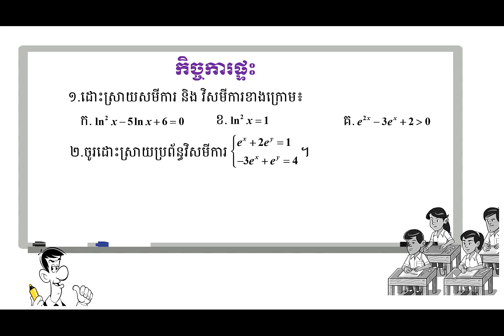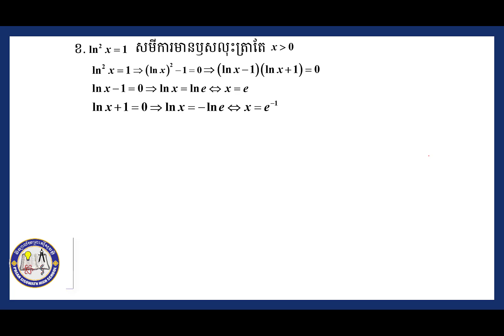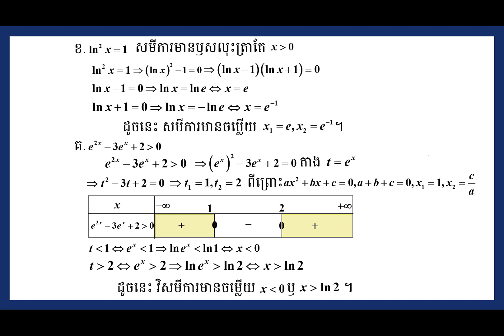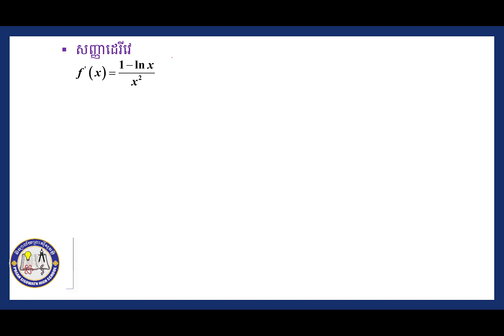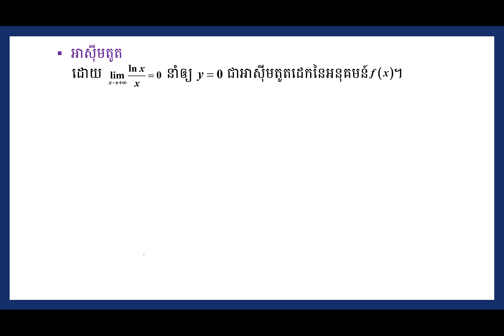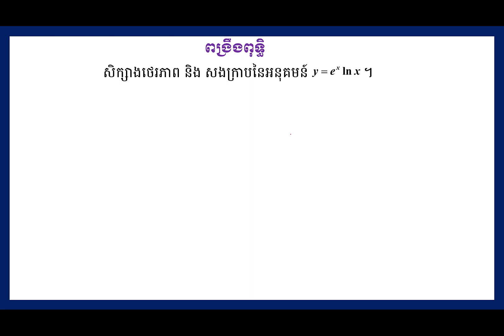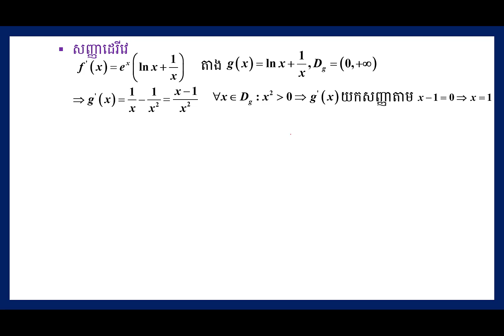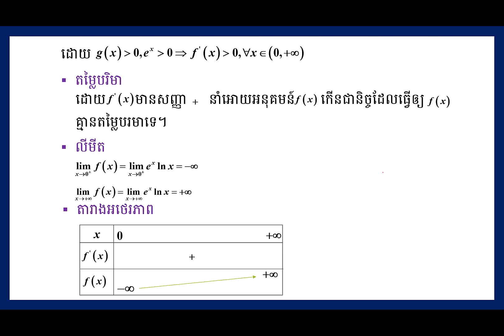2 K12MAEP33 គណិតវិទ្យា៖ជំពូកទី៣ សិក្សាអថេរភាព និង ស~សាអថេរភាព និង សង់ក្រាបនៃអនុគមន័លោកការីតនេពែ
មុខវិជ្ជា៖ គណិតវិទ្យា
ថ្នាក់ទី៖ ១២

ជំពូកទី២ ដេរីវេ មេរៀនទី២ អនុវត្តន៍ដេរីវេ ១ អនុវត្តន៍ការគណនាតម្លៃបរមា